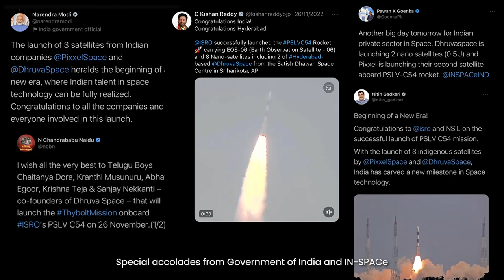Dhruva Space | Year-End Retrospect: A Glimpse of 2022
Team Dhruva Space looks back on what the year 2022 entailed; two landmark missions launched on ISRO's PSLV, a busy trade show and events circuit, HAB missions, and more.
And we are just getting started; 2023 incoming!